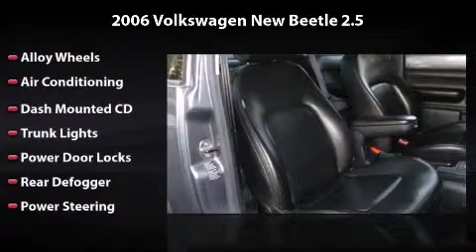2006 Volkswagen New Beetle 2.5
2006 Volkswagen New Beetle 2.5